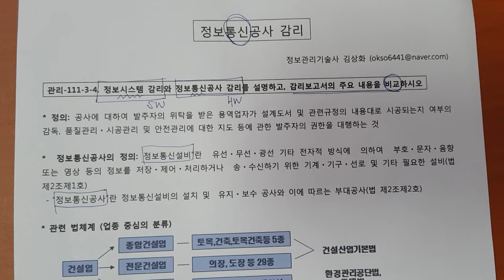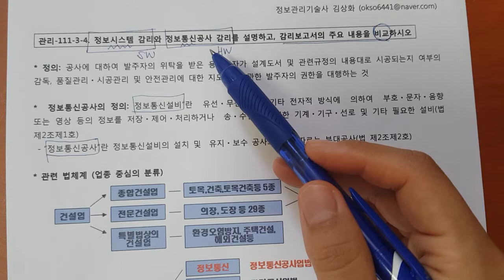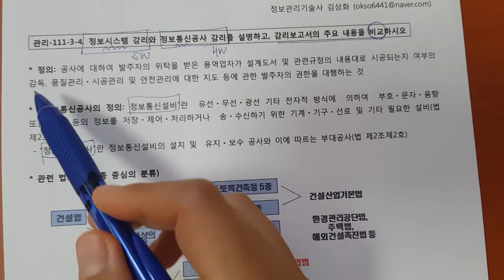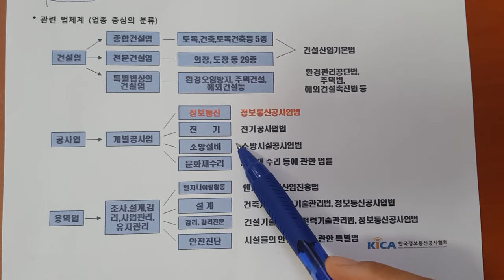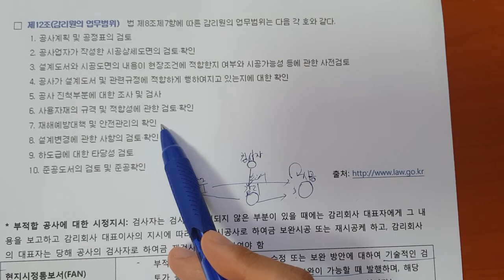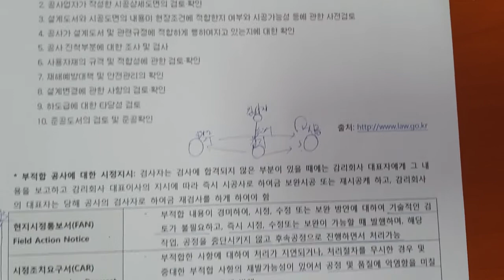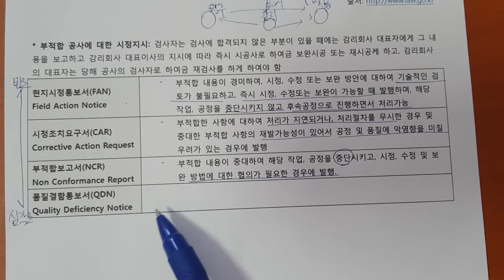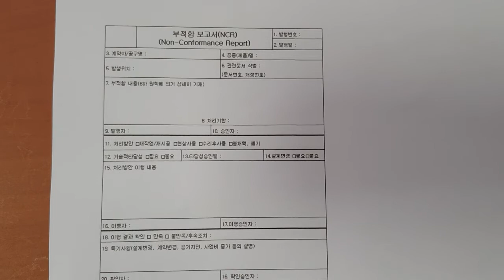기술사 경영 정보통신감리